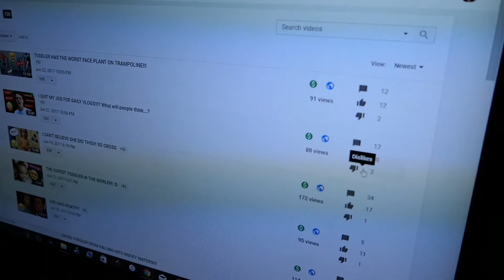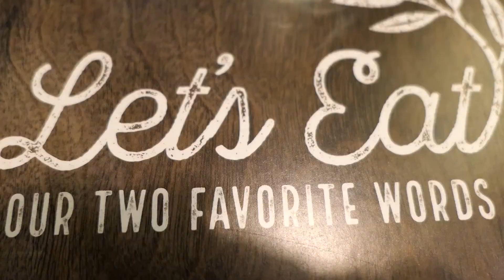TODDLERS HILARIOUS REACTION WHEN ASKED IF SHE WANTS SIBLINGS!!!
*Fairfield Tales is a daily YouTube channel featuring Matt, Alissa and baby Elaina Fairfield! Matt and I are young parents trying to balance school, work and our family life. We know that many of you out there are in the same boat, so we want to share our crazy, fun-filled lives with you to show you that anything is possible even when the odds are stacked against you! We hope that our channel provides you with helpful tips, laughter and inspiration! :)